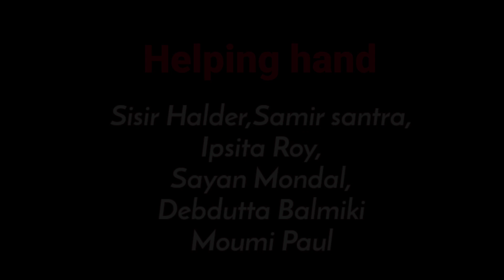Durga Puja special dance cover by Flow The Moves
অবশেষে হাজির হলো অপেক্ষার সেই সময়,রে বাঙালি তথা জাতি-ধর্ম-বর্ণ নির্বিশেষে অধীর আগ্রহে বসে থাকা এই কটা দিনের |"বয্ত েেছট িয়ে ফিরে যাওয়া,আডডা কযা ব্দক,পুোরপ্েম,পেট পূজা আর ঢাকের তালে কাটুক,      " এছরে শাদীযা"সলকজনাশভ রদীযর প্তি শেচ্ছও আনতরিক অভিনন্দন।সবার পজো ভাল কাটুক আনন্দ কাটুক ভরে উুক সবার মন।মা এর আমনে সুসথ হয়ে ঠুক সমসত পৃথিব।ভালো থাকেন ,ভালোরাখবেন lাবধানে ওতর্ক থাকেনl                  ~ধন্যবাদন্তে                            - *Team Flow The Moves*

Big Thanks to :
PRITISH

AND

Tukai

Rupam

Videography:
SOURIN ROY CHOWDHURY

Editing: BISHAL

Thank you